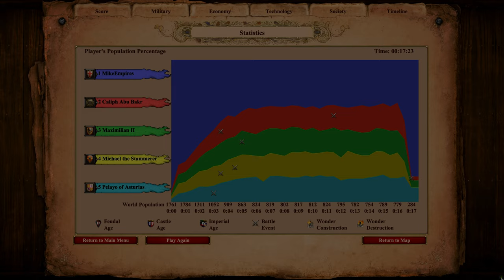Italians Last Stand | AoE II: Definitive Edition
I hope the enemies take bonus damage from our crossbows.